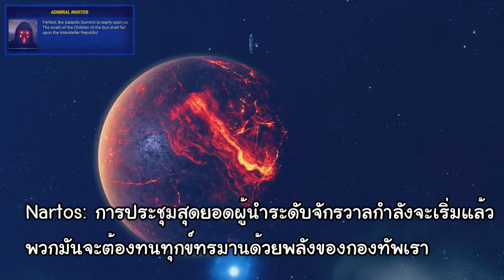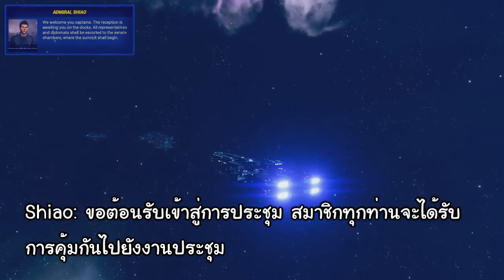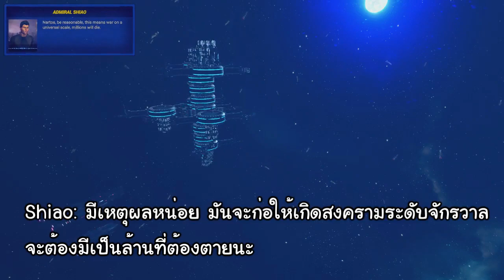สงครามระหว่างดวงดาว - Between the Stars - ชั่วโมงนี้พี่ขอ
เกมสงครามอวกาศ แนว action ผสม RPG มีเรื่องการบริหารจัดการ และการสุ่มเหตุการณ์ต่างๆ แนว roguelike ผู้เล่นจะผจญภัยไปในจักรวาลและพัฒนายานอวกาศของเราให้มีปืนดีขึ้น มีระบบต่างๆ ดีขึ้น ฝึกลูกเรือและกัปตันให้เอาตัวรอดจากสงครามอวกาศให้ได้

1 ชั่วโมงกับการทดลองเกม Between the Stars มันจะสนุกหรือไม่ เดี๋ยวรู้กัน

รายการ ชั่วโมงนี้พี่ขอ พี่นลจะลองเล่นเกมใหม่ๆ ประมาณ 1 ชั่วโมง แล้วสรุปให้ฟังว่าชอบหรือไม่ อย่างไร และแนะนำหรือเปล่า พร้อมทั้งแสดงความคิดเห็นด้วยว่ามีเหตุผลอย่างไร

พี่ชายสยาม (พี่นล) ทำหน้าที่ รีวิว ให้ความรู้และความสนุกจากการเล่นเกม ซึ่งจะนำบทเรียนและข้อคิดที่ได้รับจากเกมมาพูดคุยกัน เพื่อแสดงให้เห็นว่า ประโยชน์จากเกมส์ก็มีนะ นั่นคือ เล่นเกม เรียนรู้จากเกม และ เพลินกับเกมส์ นั่นเอง